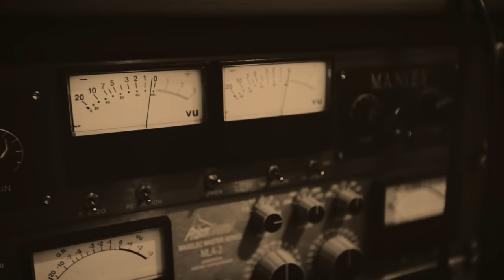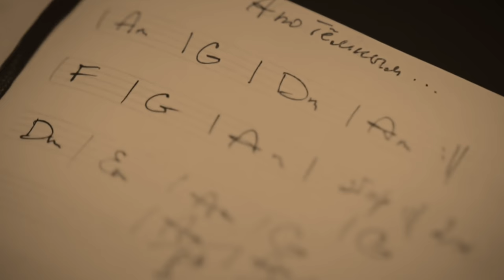БОСИКОМ ПО СОЛНЦУ - А ПО ТЁМНЫМ УЛИЦАМ ГУЛЯЕТ ДОЖДЬ (Yura RaMS & Inray Remix 2017) ✰ видео 2020 ✰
UNOFFICIAL VIDEO RE-EDIT

Легендарная песня "Одинокий Вечер (А по тёмным улицам гуляет дождь)" группы "БоCCиком по Cолнцу" из Нового Уренгоя, спустя 20 лет после выхода в свет, появилась на Youtube в виде нового чёрно-белого видеоклипа, записанного в студии в феврале 2020, в котором поёт всё та же неизменная солистка группы Вероника Бычек (Фарафонова):

К этому моменту уже третий год существовал замечательный ремикс на эту песню от Yura RaMS & Inray и мне подумалось, что было бы интересно совместить это новое видео 2020 года и ремикс 2017 - держите!